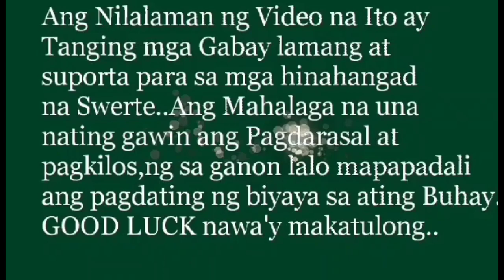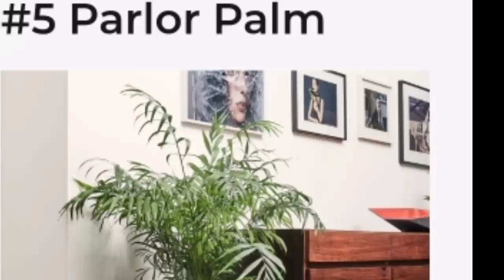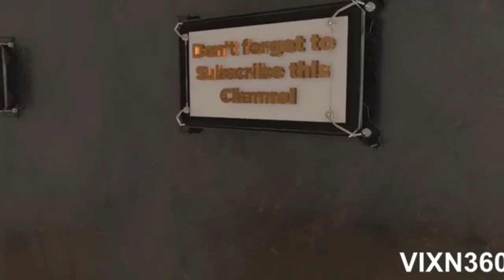SUBUKAN ILAGAY ITO SA SULOK NG IYONG BAHAY.8 MAGAGANDANG HOUSE PLANT NA GUGUSTUHIN MONG MAGKAROON.